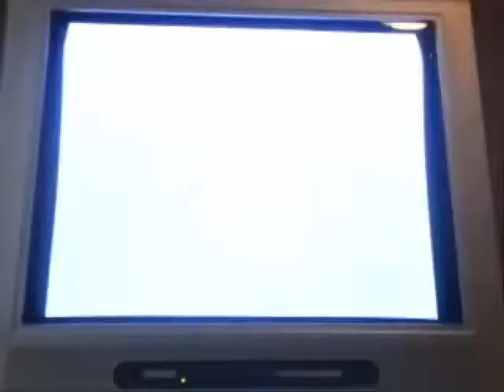LP Kirby's Adventure #14 - Heavy Mole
We take on Heavy Mole and beat him in record time. Or so I think?